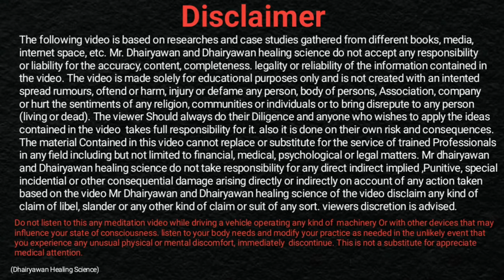Switch word, एक जादुई तरीका, love, health, wealth तुरंत बदलाव होगा॥ By Dhairyawan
Video Description

In this enlightening video, Dhairyawan Sir introduces viewers to the transformative power of the switch word "Divine." Discover how this simple yet powerful word can enhance your love life, improve your health, attract wealth, cultivate self-love, and help you achieve your ultimate desires. Whether you're looking to manifest something special or just want to live a more fulfilling life, embracing this switch word might be the key.

Key Takeaways

Understanding Switch Words: Learn what switch words are and how they function in manifesting desires.

The Power of "Divine": Explore the specific benefits of using the switch word "Divine" in different aspects of your life.

Practical Application: Get step-by-step instructions on how to effectively incorporate "Divine" into your daily routine for maximum impact.

Steps to Incorporate the Switch Word "Divine"

Identify Your Intentions: Take a moment to reflect on what you truly want in your love life, health, or finances.

Elaboration: Write down your specific goals or desires. This helps clarify your intention and focuses your mind on what you wish to manifest.

Repeat the Switch Word: Begin incorporating the word "Divine" into your daily affirmations.

Elaboration: Say the word "Divine" aloud throughout the day, especially when you’re feeling anxious or uncertain. This helps solidify the word's energy in your mind.

Visualize Your Desires: As you repeat the word, visualize achieving your goals associated with love, health, or wealth.

Elaboration: Use guided imagery techniques to vividly picture your desired outcome, connecting emotionally with the visualization to enhance its effectiveness.

Create Reminders: Use sticky notes and digital reminders with the word "Divine" to keep it at the forefront of your mind.

Elaboration: Place these reminders where you spend most of your time, like your workspace, bathroom mirror, or fridge, to constantly reinforce the energy of the switch word.

Reflect and Adjust: Regularly check in with your progress and feelings about using this switch word.

Elaboration: Spend some time journaling about what changes you notice and adjust your approach as needed based on your experiences.

Resources Mentioned

Switch Words: Words or phrases that can shift your consciousness and help manifest your desires effectively.

Visualization Techniques: Methods used to create mental images in order to achieve targeted goals or outcomes.

Affirmations: Positive statements that can help you overcome negative thoughts and promote self-empowerment.

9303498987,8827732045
Instagram मे जुड़िए